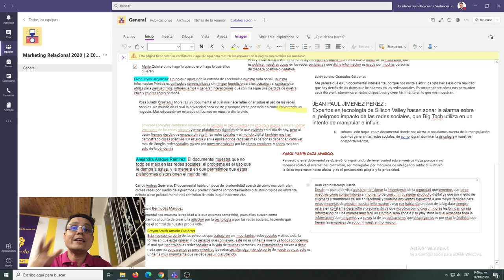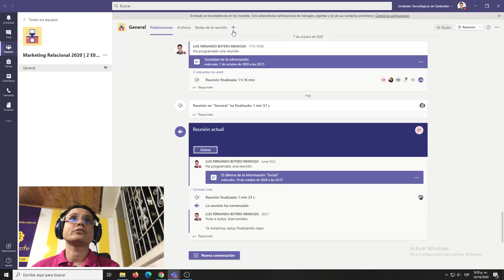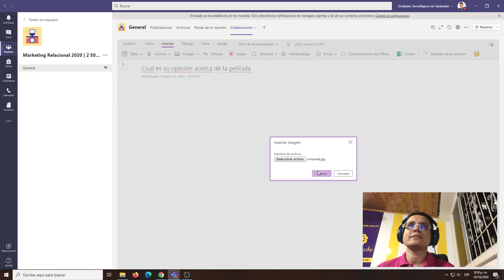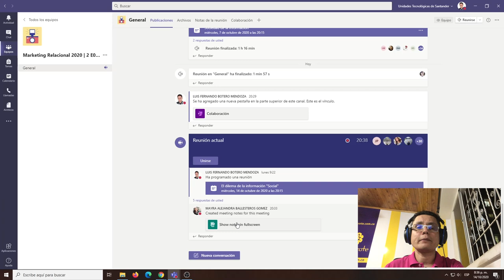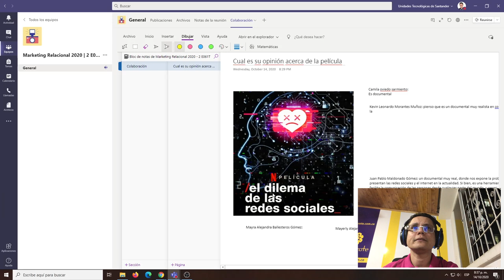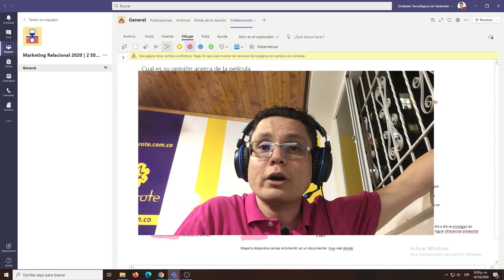Cómo funciona ONE NOTE en Teams EN VIVO para rayar imágenes y escribir textos colaborativamente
Nuestros talleres son gratuitos por lo pronto y están te esperamos.
El Blog de notas es una de las aplicaciones que más se recomienda de Teams, también conocida como ONE NOTE se basa en una forma colaborativa de trabajar entre los diferentes asistentes a un equipo y en verdad tiene opciones gigantes en las clases virtuales o remotas asistidas en línea, acá les decimos cómo hacer el uso de las imágenes y de los textos en el bloc de notas de teams, hasta te enseñamos a configurarlo de manera básica en vivo y en clase.
En Cerebrote tenemos todo acerca de Teams con el profesor Luis Fernando Botero, muchas gracias por seguirnos.